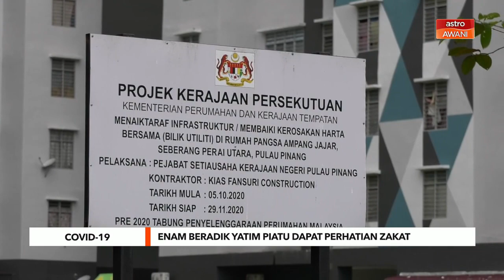COVID-19 | Enam beradik yatim piatu dapat perhatian zakat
Nasib enam beradik yatim piatu yang kematian ibunya akibat COVID-19 mendapat perhatian daripada Zakat Pulau Pinang.